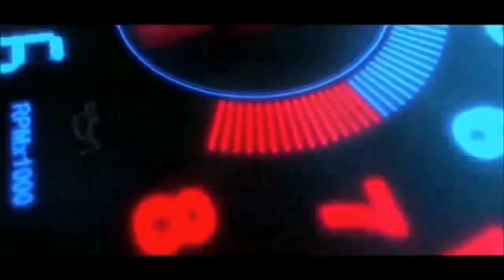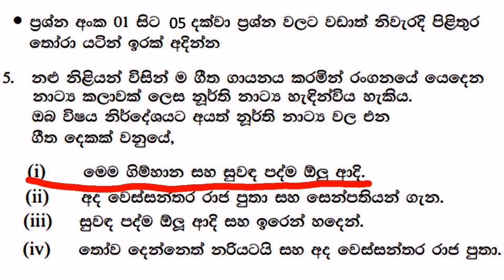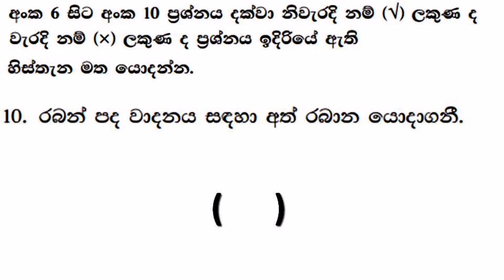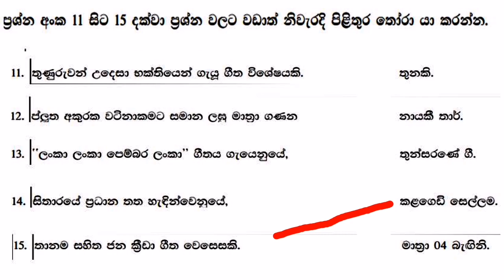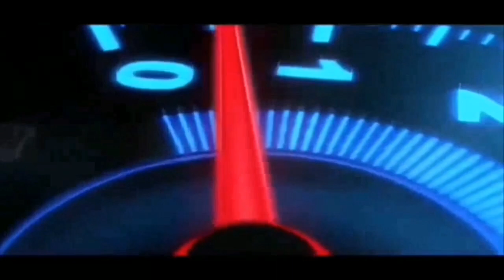පෙරදිග සංගීතය | 6 ශ්‍රේණිය | past paper | 2019 | central province